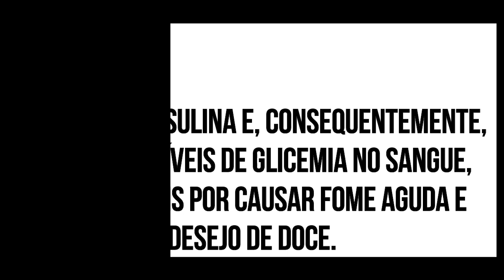Dieta flexível | O que é e como funciona | Você Mais Fitness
Será que dá pra emagrecer sem abrir mão de brigadeiro, pizza e chocolate!? A dieta flexível é a nova queridinha do momento e promete tudo aquilo que sempre quisemos ouvir. Descubra como funciona!

Quer ficar a par de todas as nossas novidades? Então se cadastre na nossa lista de email clicando no link a seguir (totalmente grátis!):